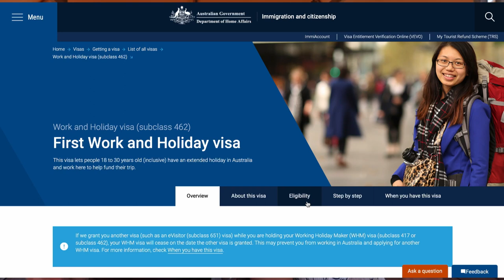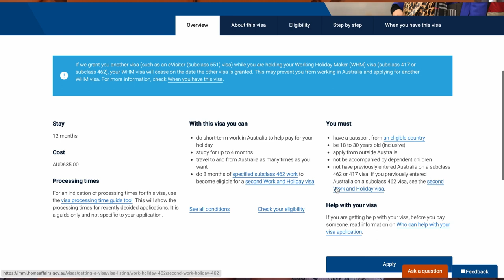9 Meses VIVIENDO en AUSTRALIA 🇦🇺 Vale La Pena Venir?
¡Hola de nuevo! ¡Ya llevamos 9 meses en Australia! Hoy hacemos un balance de lo bueno y lo malo, y os contamos por qué nos encanta este país.